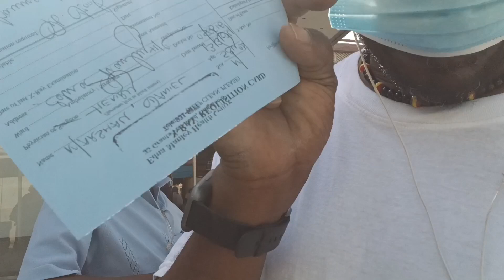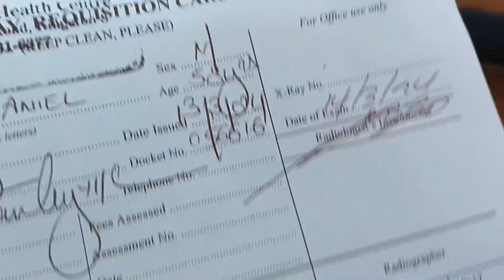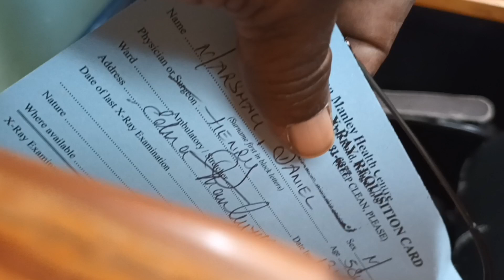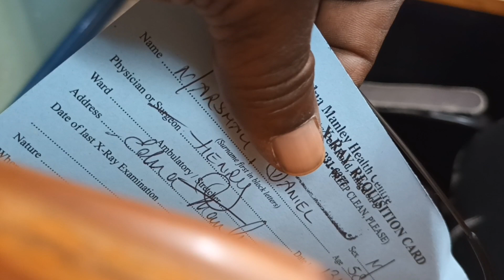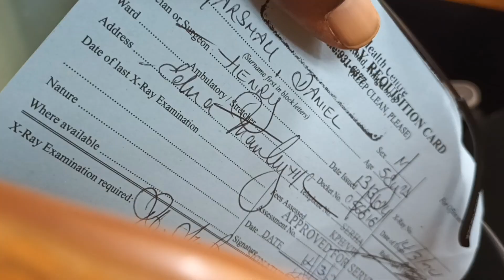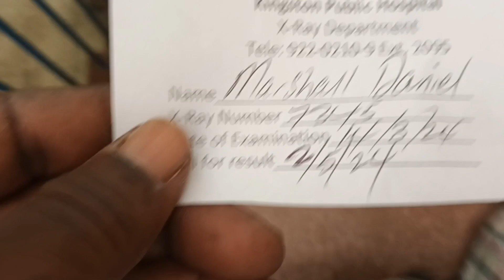Getting an Ex-ray @kingstonpublichospitalkph9799 Leaves one with a Long Wait. 3. 14. 24.